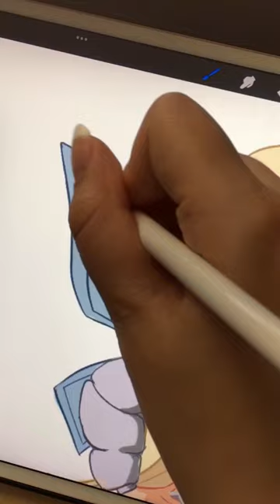Rosé as the Winx Club fairy